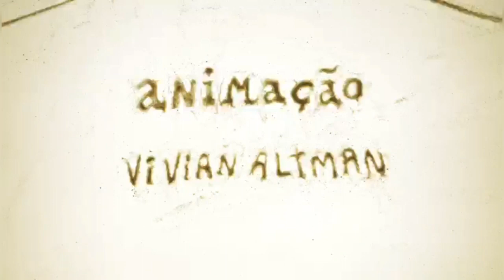A PANDEMIA É UMA QUESTÃO POLÍTICA- 22 de abril de 2021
E continua a falsa evangelização de que a política é algo sujo ou secundário diante das tragédias que temos vivido. O discurso republicano então é de uma pureza que beira a imbecilidade. Estamos diante de um governo ausente, omisso, negacionista (sim, isso está muito repetitivo. Que os linguistas nos socorram!), que tem a caneta (bic) na mão para indicar quadros para todos os escalões e isso afeta a estrutura do país em qualquer próximo governo por muitas gerações. Chega dessa esquerda ou oposição, como queira, pura, republicana, sobre-humana, boazinha, que acha que vai resolver esse furdunço dando as mãos. O reloginho está correndo, estamos enterrando nossos mortos empilhados e achando que isso "não pode ser tratado de forma política". Ja vivemos o discurso da ideologia de gênero nas escolas e agora a própria oposição está construindo um discursomequetrefe de ideologia necrófila. As coisas são tangentes: é preciso politizar ja o discurso até como reverência às mortes induzidas pela má gestão, sair das cordas e ir pro ataque, aparelhar o máximo que puder em todas as instâncias com gente competente, séria e digna em nome do amor a esse país depressivo e triste que está sendo entubado sem anestésico.
Reproduzo aqui a homenagem -manifesto ao repórter fotográfico Lilo Clareto, mais uma vitima do descaso, escrita pela sua amiga Eliane Brum. Eliane fala de Lilo como se ele encarnasse todos nós, os 220 milhões que seguem para o abate:
"Nosso Lilo, meu Lilo, virou árvore, virou rio, virou floresta. Virou luz e virou chuva. Virou vagalume, borboleta amarela na Terra do Meio.
Lilo, meu Lilo, você é em mim e em todos que te amaram e que foram amados por ti. Você é em cada janela que abriu no mundo com sua câmera. Lilo, você é.
A causa direta da morte de Lilo Clareto foi covid-19. Mas não foi o vírus que matou Lilo. Foi quem disseminou o vírus no Brasil, quem chamou a covid de "gripezinha", quem recusou vacinas, quem produziu aglomerações, quem agiu contra o uso de máscaras. Quem praticou crime de extermínio contra centenas de milhares de brasileiros e brasileiras, crime contra a humanidade.
Meu Lilo, nosso Lilo, não morreu por doença. Lilo morreu assassinado.
Eu te responsabilizo, Jair Messias Bolsonaro, por assassinato. Eu te responsabilizo, Jair Messias Bolsonaro, por crime de extermínio. Eu te responsabilizo, Jair Messias Bolsonaro.
 Eu te responsabilizo".
O Saravá é um quadro do JOGO DE DAMAS JDD criado, pautado, produzido e editado por mim, Niobe Cunha.
ASSINE, DIVULGUE, COMPARTILHE, CURTA O CANAL JOGO DE DAMAS JDD